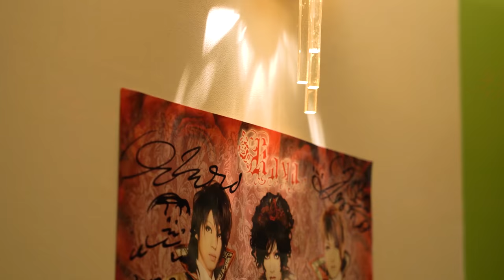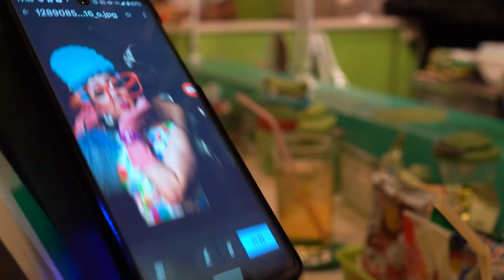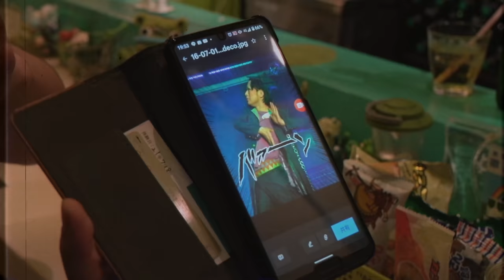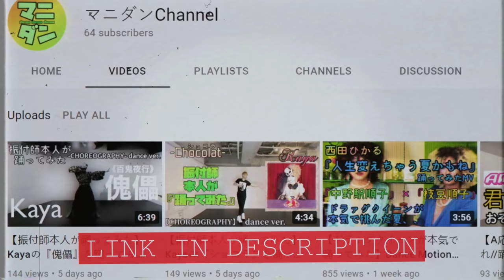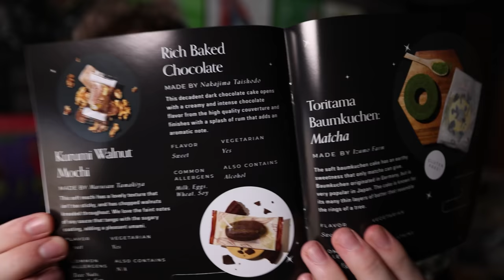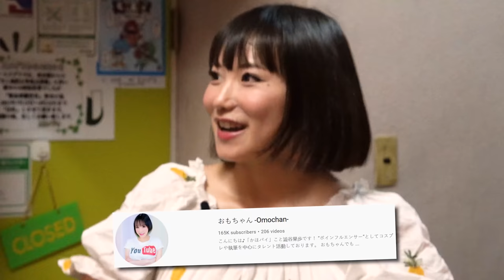I Tried Working In A Japanese Gay Bar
Also HUGE thank you to Shibuya Kaho!

The Main Bartender Yui Mama

Cameramen:
Edo: